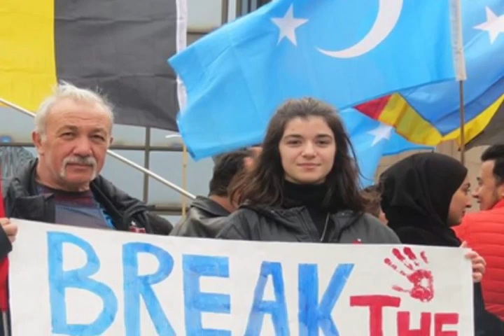Uyghurs in Brussels, 02 02 2020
A protest with our great Supporters in Brussels against Fascist China's Oppression on Uyghur people. Humanity Never Dies, Justice will win. No more silence.